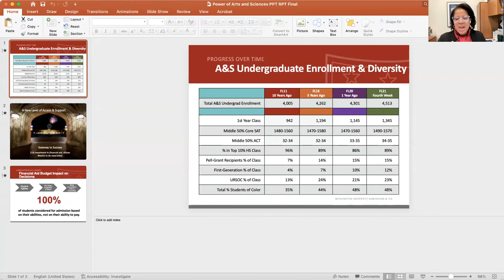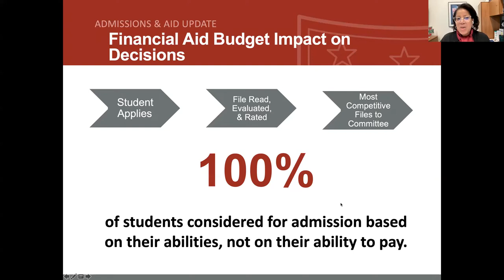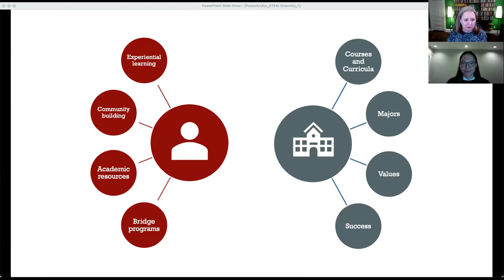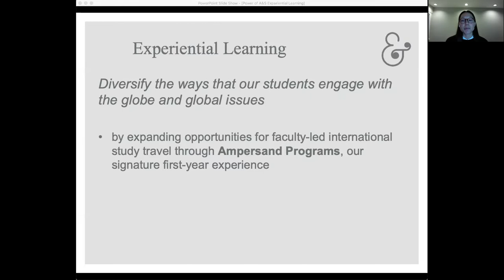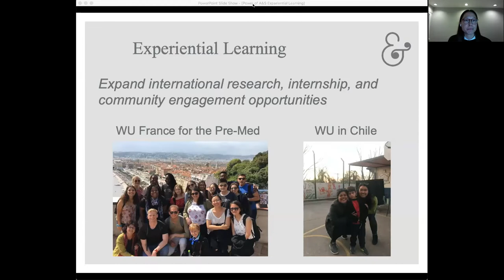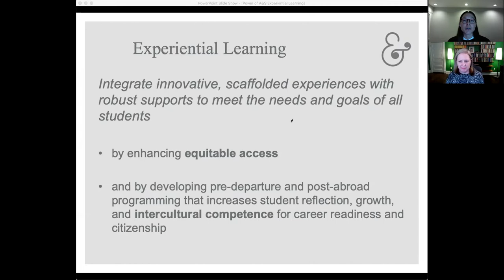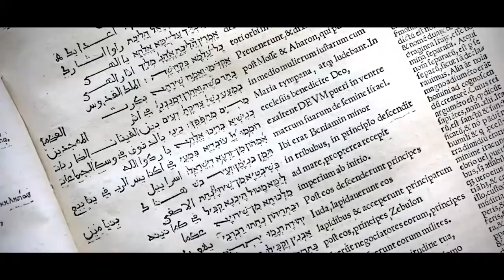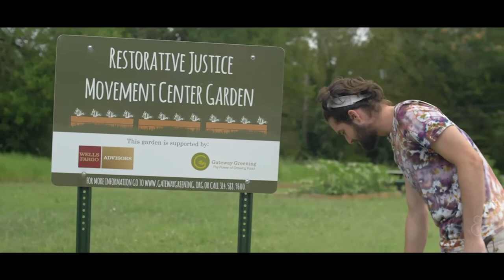The Future of Undergraduate Education in Arts & Sciences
This panel discussion led by Erin McGlothlin, vice dean of undergraduate affairs, will discuss how new developments including the recent announcement of a need-blind admissions policy at WashU, will impact the future of undergraduate education in Arts & Sciences.  The panelists include: Ronné Patrick Turner, vice provost of admissions & financial aid, Sara Ryu, director of academic planning, and Diana Silva José-Edwards, director of the post-baccalaureate premedical program and coordinator of STEM diversity initiatives.